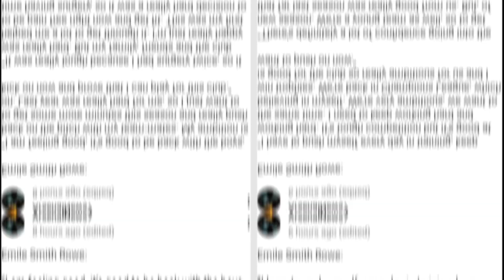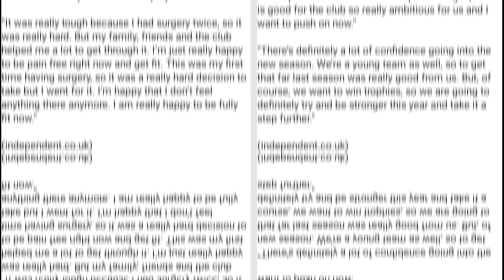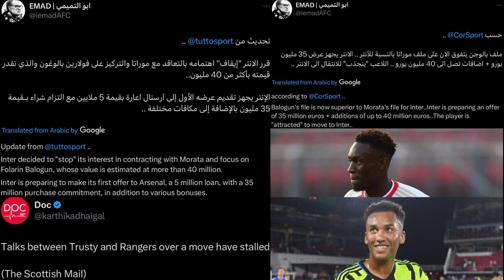Emile Smith Rowe says he’s FULLY fit! | Inter Milan put full focus on Balogun? | Daily Arsenal News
In this video I talk about Emile Smith Rowe’s recent quotes talking about himself and Arsenal. I also discuss Folarin Balogun as Inter Milan have reportedly put full focus on signing him instead of Alvaro Morata. Finally I touch on a slight update about Auston Trusty’s future.

0:00 - Intro
0:16 - Smith Rowe fully fit!
8:53 - Balogun & Trusty
7:32 - Outro